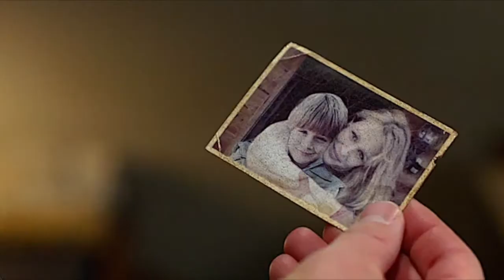Lay Your Head Down || Supernatural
Song: Lay Your Head Down by Mad Caddies

My first Supernatural fanvideo! When I started watching Supernatural, I told myself that I'd never make a fanvid for this show because there's just too many episodes to get through. Well, I heard this song and I changed my mind. The lyrics were just too perfect.

In the middle of making this video, I switched to using my new Macbook because my old Windows laptop would literally melt from the heat created during editing. Yay for fire hazards. So this video was made in both Sony Vegas and Final Cut Pro. I had to do a lot of converting to make the files editable for Mac.

Anyways, hope you like it. This video was a pain in the ass to make.